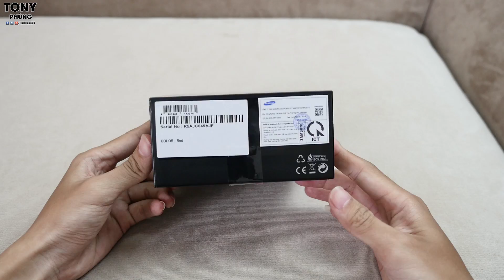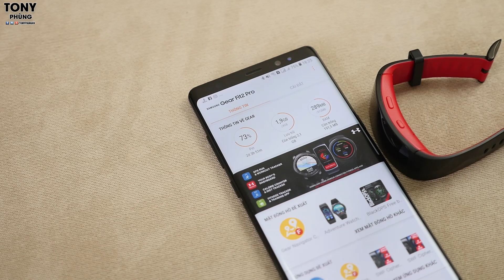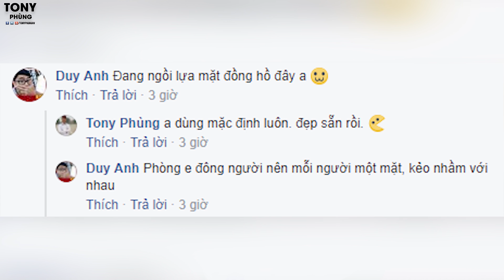Samsung Gear Fit 2 Pro - Quá đã với khả năng chống nước 5ATM - Tony Phùng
Samsung Gear Fit 2 Pro ấn tượng với tông màu đỏ đen khỏe mạnh, đặc biệt nó có khả năng chống nước chuẩn 5ATM giúp các bạn có thể chống chọi thoải mái ở độ sâu 50m, bên cạnh đó những nâng cấp về pin, màn hình, khả năng đo nhịp tim, đếm sải tay khi bơi cũng giúp nó theo dõi luyện tập của các bạn tốt hơn.
Hãy trải nghiệm cùng Tony Phùng về sản phẩm này nhé.